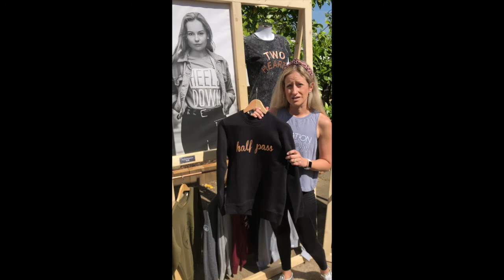Honest Riders Shop At Home!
Welcome to Honest Riders, an ethical equestrian lifestyle brand. Zoe, director and founder of Honest Riders, will take you through a selection of their new SS20 line!